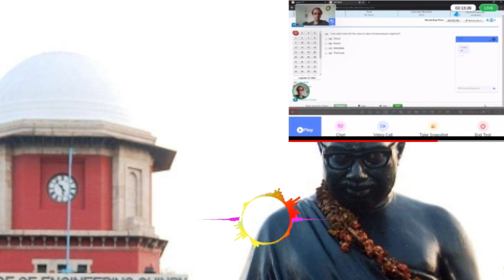Anna University Online Exam | What Is Credit Score In Online Exam | Mr Padmanaban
In this video i discuss about anna university latest news and there is a credit score in anna university online exam there is a lot of information in this video watch the whole video

arrear Aexam apply in madras university 2020,
12 arrear exam date 2020,
plus two arrear exam date,
11th arrear exam date 2020,
arrear exam fees for madras university,
Exam Cancelled in UP & TG
Exam cancelled in Rajasthan & Punjab & Karnataka
Exam cancelled in Maharashtra, Odisha, Pondicherry, Andhrapradesh, Haryana, Telungana & etc,.
Bharathidasan university
Annamalai university
Alagappa university
Tamil university Tanjore
Manonmaniam University
Anna university
final year arrear exam news today,
Arts semester exam,
Arts exam,
Diploma students semester exam,
Diploma semester exam 2020,
Tamil Nadu semester examination update,
MGR University update,
Semester exam cancel update,
Tamil Nadu exam,
Supreme Court latest update,
12th arrear exam date 2020,
10th arrear exam,
11th arrear exam,
12th arrear exam apply 2020,
12th arrear exam 2020,
anna university arrear exam 2020